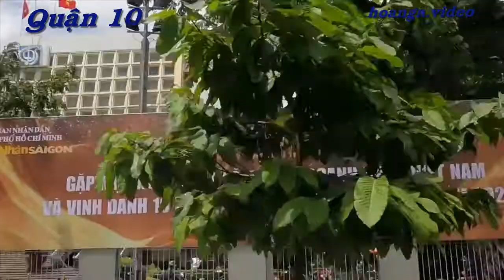SÀI GÒN MỞ CỬA tập 2 hoanga video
Để xem tất cả những video của Hoàn Nga các bạn vào youtube và đánh hoanga.video Du lịch Việt Nam, Thắng cảnh quê hương và Karaoke cùng hoanga.video. Những video ngắn về danh lam thắng cảnh và di tích văn hóa lịch sử của VN do chúng tôi Hoàn-Nga U70 ghi hình lại trong quá trình đi du lịch trên các nẻo đường đất nước, tự đánh đàn lồng nhạc và  làm karaoke nhằm giới thiệu đến bạn bè trong và ngoài nước về một đất nước Việt Nam có nhiều danh lam thắng cảnh đẹp và di tích văn hóa lịch sử nổi tiếng mà chúng tôi đã từng đi qua. Với mong ước nếu có dịp các bạn hãy ghé thăm